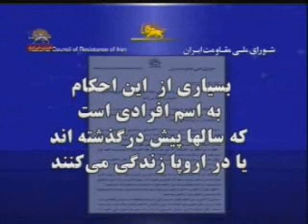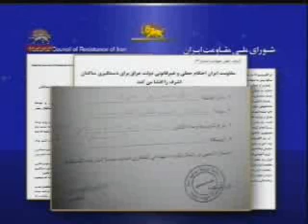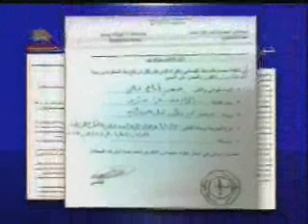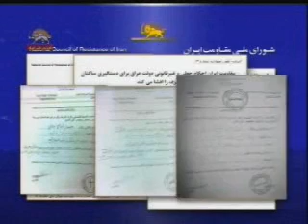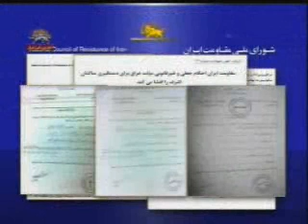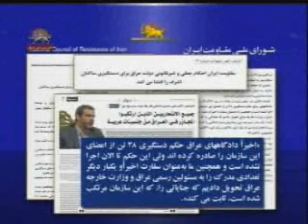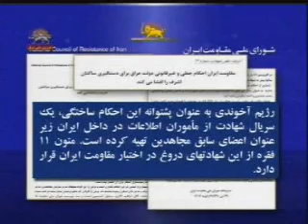افشاي احكام جعلي دولت عراق براي دستگيري ساكنان اشرف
اطلاعيه شوراي ملي مقاومت ايران : اين احكام نه تاريخ دارد نه شماره ونه اسم قاضي وبه دستور رژيم ايران توسط مخابرات عراق ساخته شده است .
سيماي آزادي30دي1390